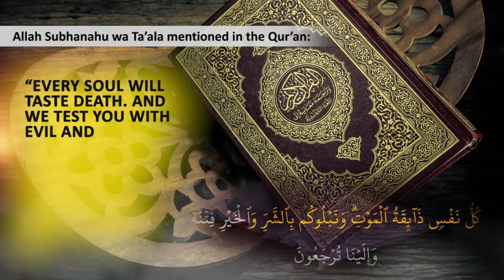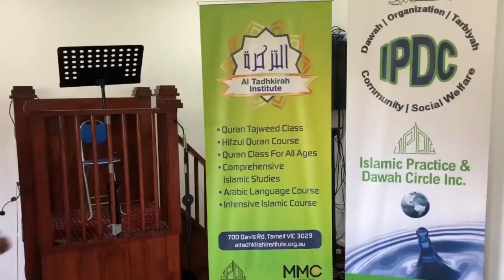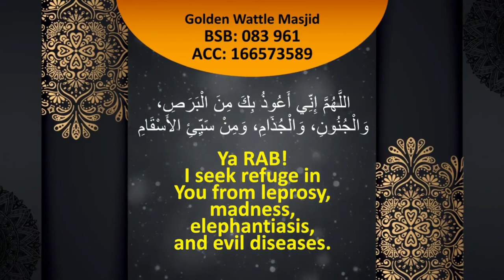QUR'AN: The Word of Allah | By Qari Moustafa Hassan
Follow IPDC Masjids, Centres and School pages:
Masjid St Marys:

About Islamic Practice and Dawah Circle:
Islamic Practice and Dawah Circle, also known as IPDC, is an Australia-wide organisation focusing on community development.